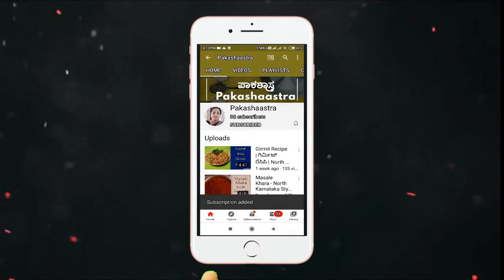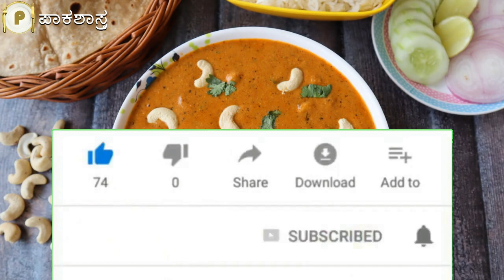ಕಾಜು ಮಸಾಲಾ ಅಥವಾ ಗೋಡಂಬಿ ಮಸಾಲಾ ಕರ್ರಿ ಮಾಡುವ ವಿಧಾನ | Kaju Masala Recipe in Kannada | Cashew Nut Masala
Pakashaastra is all about the Cooking show where I am uploading different recipes like, North Karnataka, South Karnataka, South Indian, North Indian and Chines Recipes.

ಕಾಜು ಮಸಾಲಾ ರೋಟಿ, ಚಪಾತಿ ಮತ್ತೂ ಅನ್ನದ ಜೊತೆಗೂ ತಿನ್ನಲು ಚೆನ್ನಾಗಿರುತ್ತದೆ. ಗೋಡಂಬಿ ಅಥವಾ ಕ್ಯಾಶೀವ್ ನಟ್ ಸ್ವಲ್ಪ ದುಬಾರಿ ಎನ್ನಿಸಿದರೂ, ಇದರಲ್ಲಿ ಆಹಾರದ ಫೈಬರ್ ಅಂಶ ಜಾಸ್ತಿ ಇರುವುದರಿಂದ ಗೋಡಂಬಿ ಸೇವನೆಯಿಂದ ಜೀರ್ಣ ಶಕ್ತಿ ಹೆಚ್ಚಾಗುತ್ತದೆ.
ಈ ಕಾಜು ಮಸಾಲಾ ಹೇಗೆ ಮಾಡುವುದೆಂದು ತಿಳಿಯಲು ಈ ವಿಡಿಯೋ ಪೂರ್ತಿಯಾಗಿ ನೋಡಿ, ಇಷ್ಟವಾದೆ ಲೈಕ್ ಮಾಡಿ.

Name of the Recipe: kaju masala recipe / kaju masala recipe in kannada / kaju masala curry in kannada / kaju masala gravy in kannada / kaju masala in kannada / kaju masala kannada / kaju masala kannada recipe / kaju masala madodu / kaju masala maduva vidhana kannada / godambi masala in kannada / godambi masala curry / godambi recipe / godambi video / cashew nut fry in kannada / cashew nuts recipe in kannada